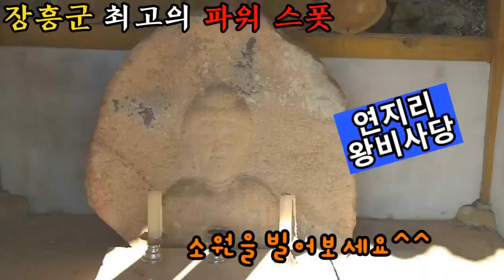장흥군 최고의 파워스폿! - 연지리 왕비사당(광고없음)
이곳은 왕비사당이라고 부르는 곳으로,
허씨 할머니 전설이 있는 곳입니다. 일설에는 이 보살상이 장보고 딸의 형상이라는 전설도 있습니다.
코로나로 힘든 이때, 기를 얻어가시기를 바랍니다^^